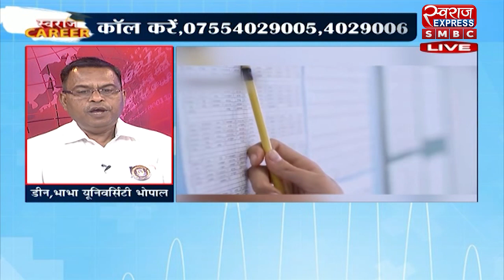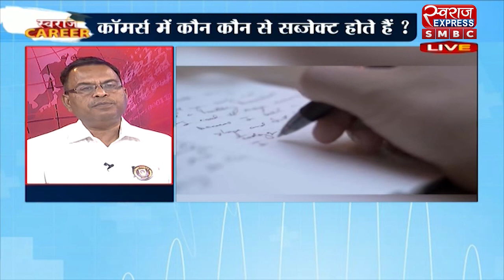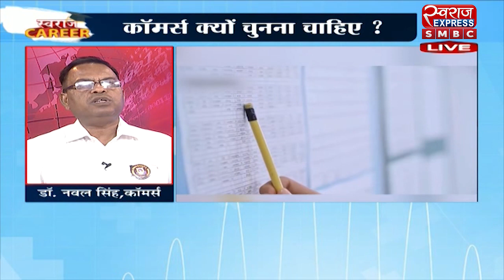SWARAJ CAREER : कॉमर्स में कौन कौन से सब्जेक्ट होते हैं ?